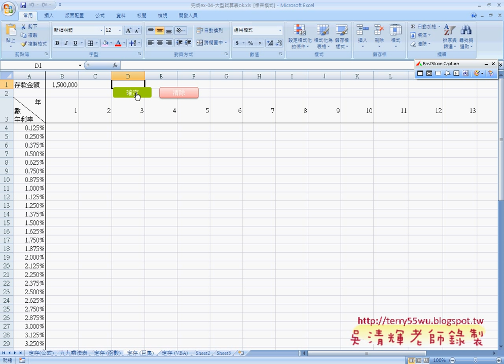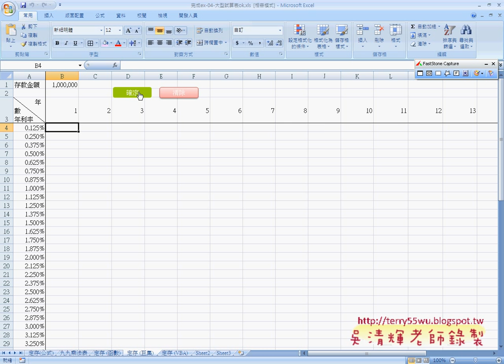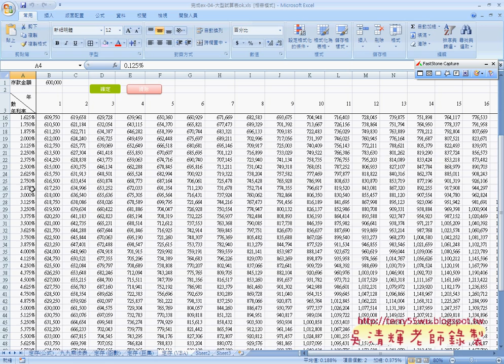08第三章大型試算表說明EXCEL函數與VBA資料庫 吳老師)